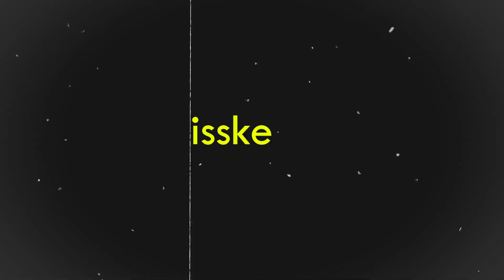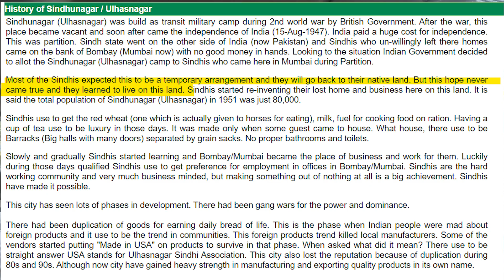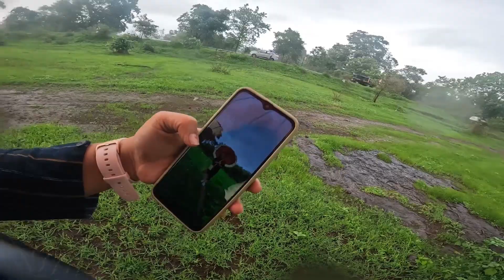WE ALL GONE CRAZY || Murbad Road || kalyan part 2 || Pmk vlogs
Hey Everyone!

This vlog is about traveling to murbad road from Kalyan with my bua and fufaji + Ishant. we enjoyed every moment of this short trip.

3 my Personal favorite Books You Should Read

🙋‍♂️ Who am I:

I'm a 20-year-old YouTube Creator and the Founder of 1 YouTube channel ( PMK VLOGS ) living in Pune, India. I am also a  Journalism and Mass Communication student at Dy Patil International University akurdi. I've been working as a freelancer for the past three years as a Video editor with clients worldwide.

✨ Tags ✨

murbad road , murbad vlog , murbad , small trip ,  kalyan , kalyan Mumbai , Mumbai , murbad road near kalyan

Soundcloud no copyright

✨ Hashtags ✨